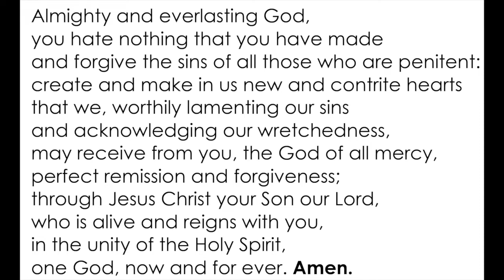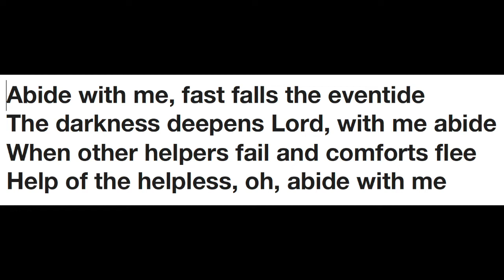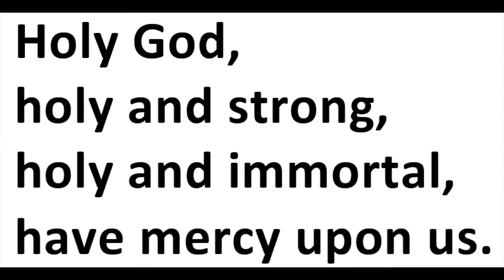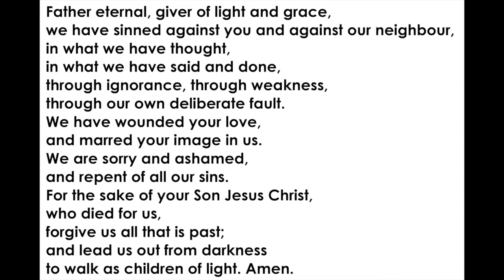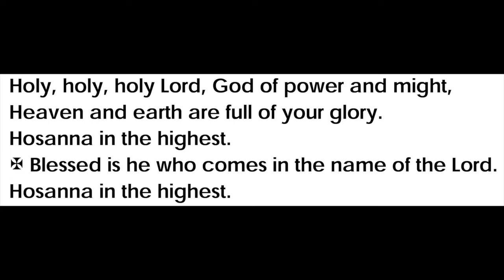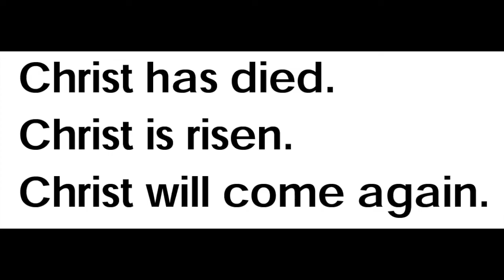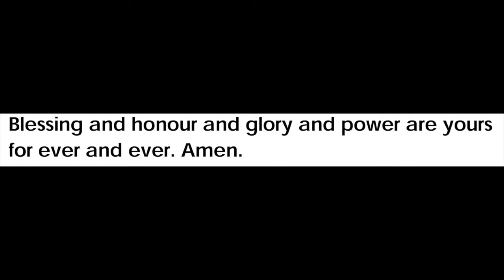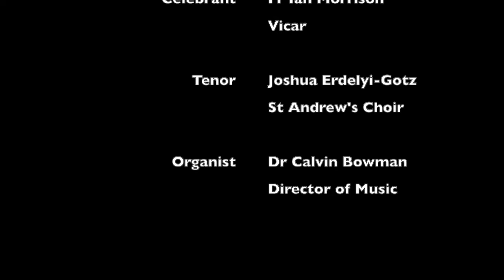Ash Wednesday 2021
A service for Ash Wednesday 2021.

Celebrant: Fr Ian Morrison SCP, Vicar
Organist: Dr Calvin Bowman, Director of Music
Tenor: Mr Joshua Erdelyi-Gotz, Lay Clerk, St Andrew's Choir